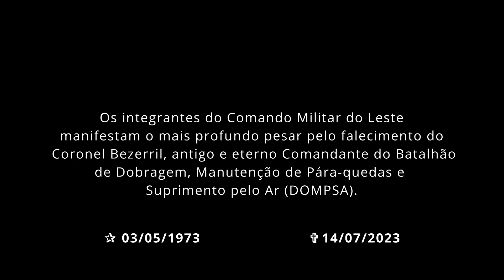🕗Visita do Comandante-geral do Exército do Equador | Minuto CML | 08 a 14 de julho de 2023